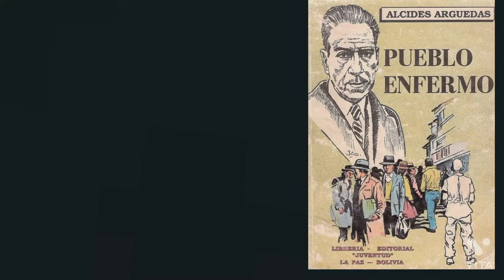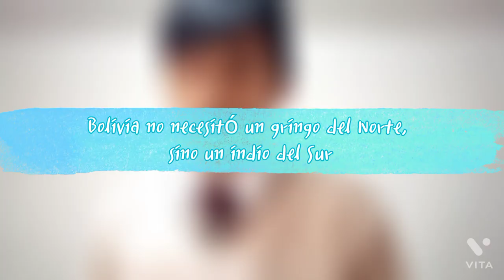Resumen "pueblo enfermo" (Alcides Arguedas) 📕